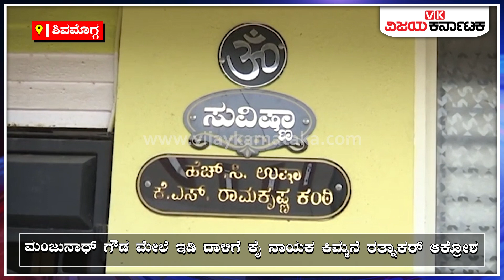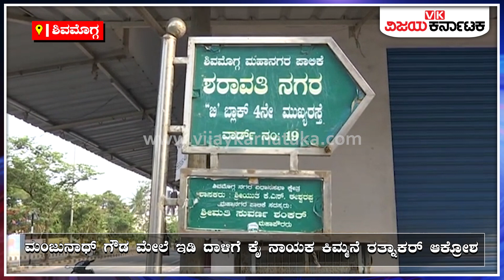ಶಿವಮೊಗ್ಗ ಡಿಸಿಸಿ ಬ್ಯಾಂಕ್‌ ಅಧ್ಯಕ್ಷ ಆರ್‌ ಎಂ ಮಂಜುನಾಥ್‌ ಗೌಡಗೆ ಇಡಿ ಶಾಕ್‌! | Vijay Karnataka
ತೀರ್ಥಹಳ್ಳಿ ಮೂಲದ ಕಾಂಗ್ರೆಸ್‌ ಮುಖಂಡ ಹಾಗೂ ಡಿಸಿಎಂ ಡಿಕೆ ಶಿವಕುಮಾರ್‌ ಆಪ್ತ ವಲಯದಲ್ಲೂ ಗುರುತಿಸಿಕೊಂಡಿದ್ದ ಜಿಲ್ಲಾ ಕೇಂದ್ರ ಸಹಕಾರಿ ಬ್ಯಾಂಕ್‌ (ಡಿಸಿಸಿ) ಅಧ್ಯಕ್ಷ ಆರ್‌ ಎಂ ಮಂಜುನಾಥ್‌ ಗೌಡಗೆ ಜಾರಿ ನಿರ್ದೇಶನಾಲಯದ ಅಧಿಕಾರಿಗಳು ಶಾಕ್‌ ನೀಡಿದ್ದಾರೆ. ಗುರುವಾರ ಮುಂಜಾನೆಯಿಂದಲೇ ಬೆಂಗಳೂರಿನಿಂದ ಭದ್ರತಾ ಸಿಬ್ಬಂದಿಯೊಂದಿಗೆ ಬಂದ ಅಧಿಕಾರಿಗಳ ತಂಡ ಮಂಜುನಾಥ್‌ ಗೌಡ ಅವರ ತೀರ್ಥಹಳ್ಳಿ, ಶಿವಮೊಗ್ಗ ನಿವಾಸ ಹಾಗೂ ಅವರ ಸಂಬಂಧಿಕರ ಮನೆಗಳಲ್ಲಿ ಪರಿಶೀಲನೆ ಆರಂಭಿಸಿದ್ದಾರೆ.

ಕೆಪಿಸಿಸಿ ಸಹಕಾರಿ ವಿಭಾಗದ ರಾಜ್ಯ ಸಂಚಾಲಕರೂ ಆಗಿರುವ ಮಂಜುನಾಥ್‌ ಗೌಡಗೆ ತೀರ್ಥಹಳ್ಳಿಯ ಬೆಟಮಕ್ಕಿ ಹಾಗೂ ಕಲ್ಲುಕೊಪ್ಪದಲ್ಲಿ ಮನೆಗಳಿವೆ. ಶಿವಮೊಗ್ಗ ನಗರ ಶರಾವತಿ ನಗರದಲ್ಲಿ ಅವರ ನಾದಿನಿ ಉಷಾ ಅವರ ಮನೆಯಿದೆ. ಈ ಮನೆಯಲ್ಲೂ ಕೂಡ ಪರಿಶೀಲನೆ ನಡೆಯುತ್ತಿದೆ. ಮಂಜುನಾಥ್‌ ಗೌಡ ಕಳಂಕ ಕಳಚಿಕೊಂಡು ಎರಡನೇ ಬಾರಿಗೆ, ಕೆಲ ದಿನಗಳ ಹಿಂದೆಯಷ್ಟೇ ಡಿಸಿಸಿ ಬ್ಯಾಂಕ್‌ ಅಧ್ಯಕ್ಷರಾಗಿದ್ದರು. ಆರ್‌ ಎಂ ಮಂಜುನಾಥ್‌ ಗೌಡ ಪ್ರಭಾವಿ ಕಾಂಗ್ರೆಸ್‌ ಮುಖಂಡ ಹಾಗೂ ತೀರ್ಥಹಳ್ಳಿಯಲ್ಲಿ ತನ್ನದೇ ಆದ ಅಭಿಮಾನಿಗಳ ಹೊಂದಿದ್ದಾರೆ. ಅವರಿಗೆ ಗುರುವಾರವೇ ಅಭಿನಂದನಾ ಸಮಾರಂಭ ಹಮ್ಮಿಕೊಳ್ಳಲಾಗಿತ್ತು.